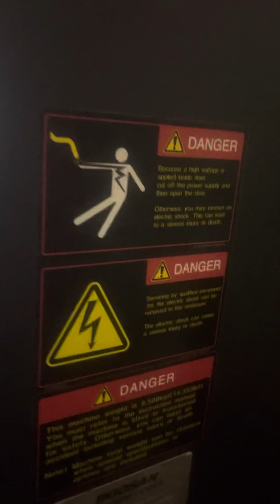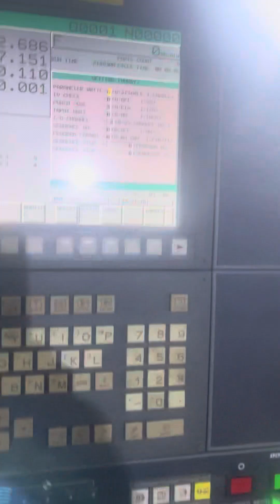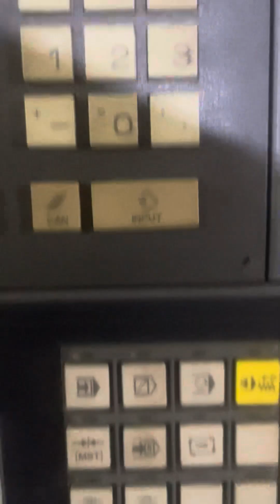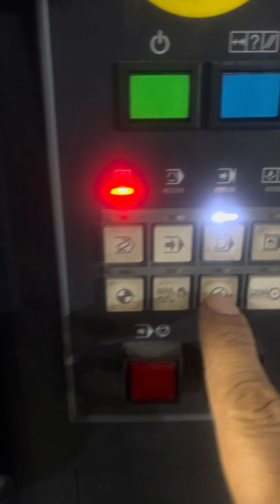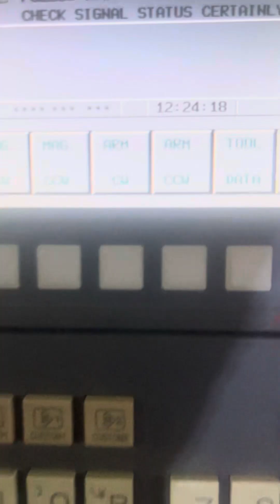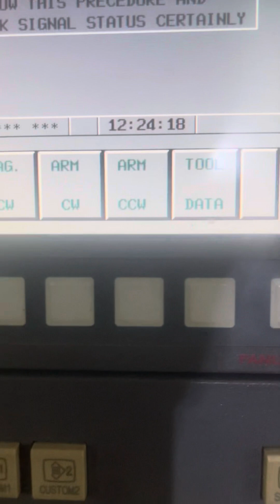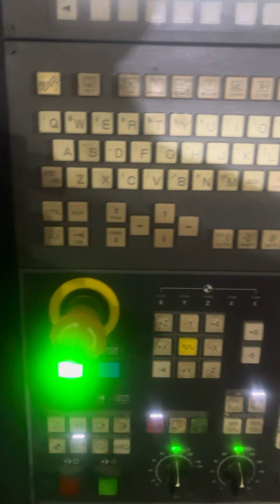16 October 2023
تصفير ماكنة فريزة مبرمجة